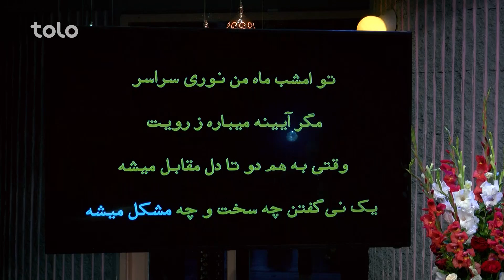زیر چتر عید قربان - بازی کروکی با حسام فرزان، ایمل آصفی و سمیر صدیقی